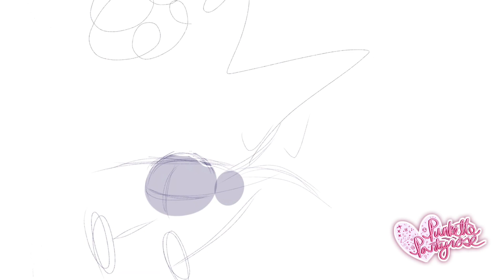💥🌈 MLP SPEEDPAINT || Rainbow Dash’s Speed 🌈💥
Welcome~

Hiya everyone!

“AWWWW YEAH!”
“I’m Rainbow Dash!”

Behold a full painting of blue horse herself performing her signature sonic rainboom! It was a great shading and perspective study. She’s never been my favorite so I don’t have much to say about her lol, I hope y’all like it!

I’ll be redesigning the main characters from FIM and A New Generation for a SPECIAL MLP G5 AU comics series that I’ll be posting on my MLP tumblr linked below, so stay tuned for that after I finish these G4 redesigns!

Time: 9 hours plus 2 hour of video editing
Program: IbisPaint X and FCP

I do this for recreational purposes only and literally don’t give a shit

NONE OF MY YOUTUBE CONTENT IS MADE OR SHARED FOR PROFIT

These videos are made for purely recreational purposes, no money is gained from making and uploading these.